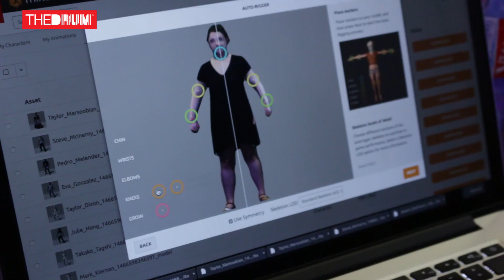Unilever Scraps Stereotyping + Gary V Apologises | Wednesday @ Cannes Lions 2016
We’ve hit the Cannes Lions halfway point – Katie Deighton recaps all the news and gossip from La Croisette.

Find out…

- What Unilever is doing to promote diversity in advertising
- How Vice plans on expanding its business, and upping its mobile game
- What creative directors – and Sir Martin Sorrell – think about the forthcoming EU Referendum result
- How Accenture Interactive turned Katie into a dancing avatar